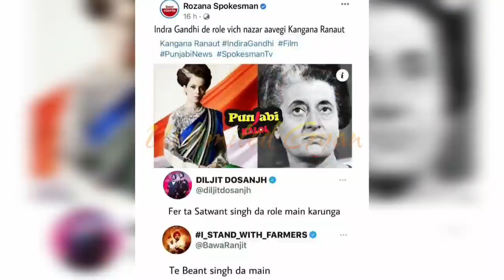🔴 Live ! Hune Lakha Sidhana Ne Dita Khas Suneha | Te Aaj Modi Di Kisana Nid Uda Ditti | Deep Sidhu